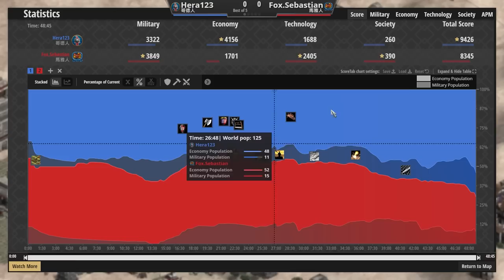【世紀帝國2決定版】哥德開局1村開搞鹿！鬼轉黑暗１０隻民兵Rush磨坊！｜瑪雅vs哥德【2600+】​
片尾我想來點黑暗15棒棒的影片